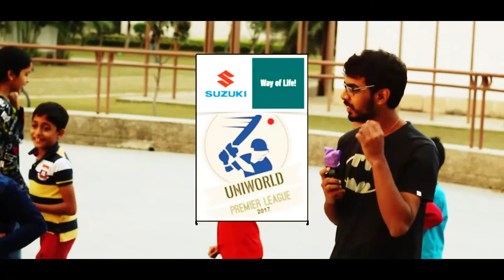UPL-2 | Kids Practice Ft. Coach Abhinav Kilambi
UPL Kids give a hard time to Coach - Abhinav Kilambi, who hopes kids will see the light, someday.